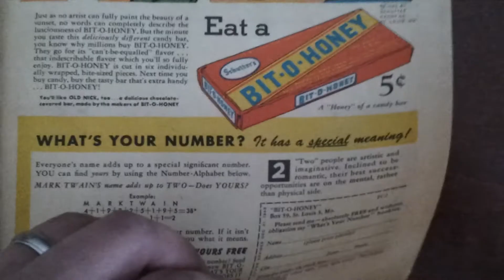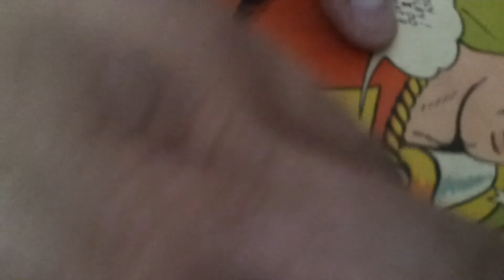Golden Age Spotlight, Captain Marvel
2015's first video!! What better way to kick off 2015 than with a little Golden age.